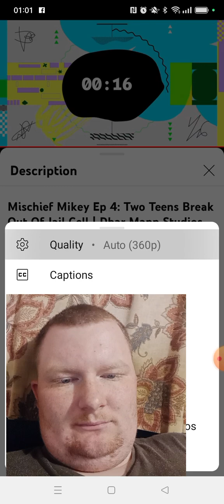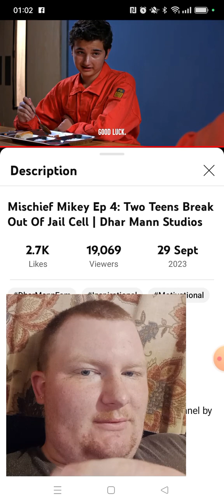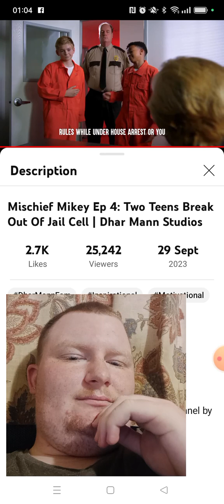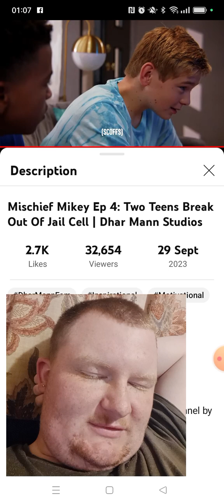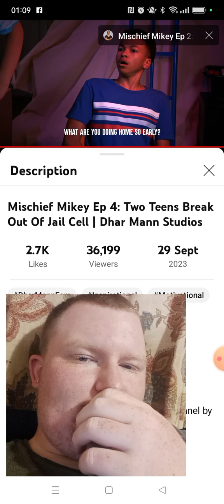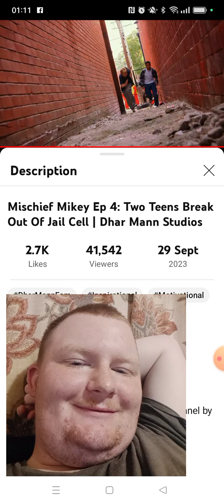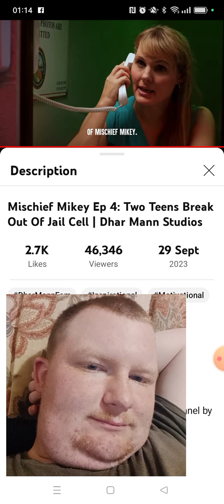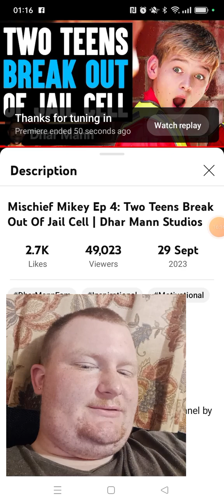EPISODE 4 OF THE MISCHIEF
Right to the wire.